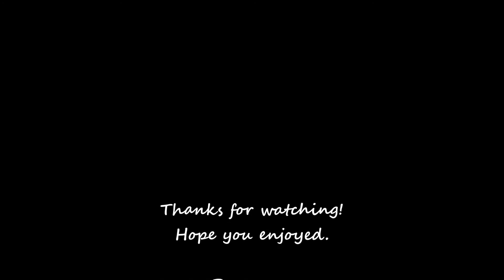Young and beautiful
A short pmv.